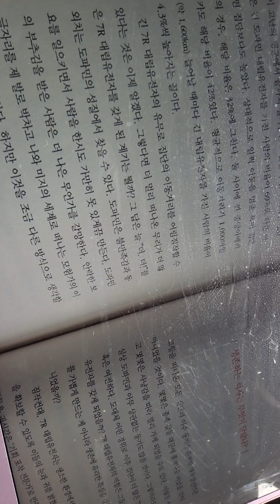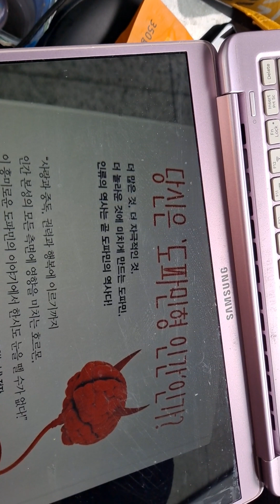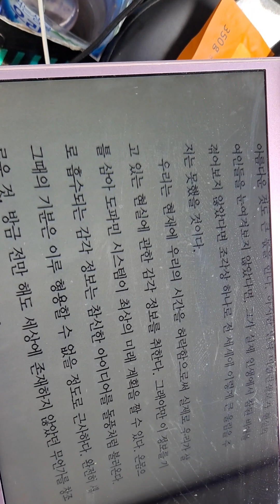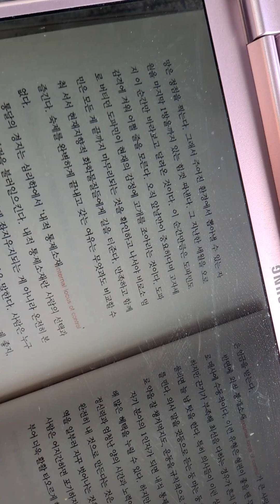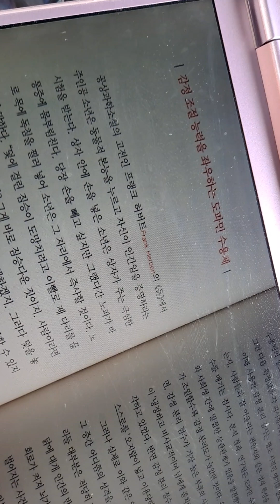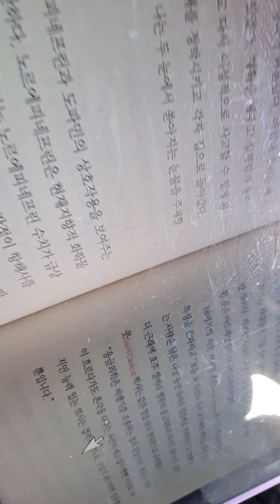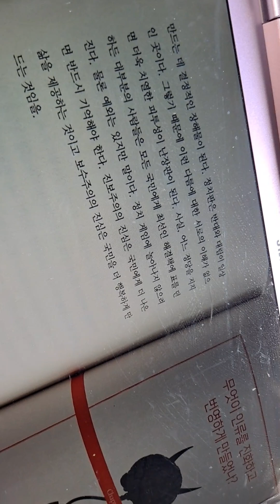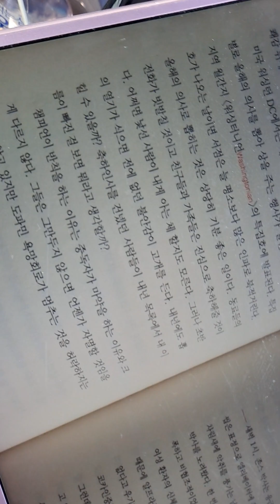👸도파민형 인간5ㅡ대니얼 리버만.마이클 롱ㅡ챔피언이 반칙하는 것은 중독자의 마약.저자는 임상과학부교수.또 한 분은 물리학자.창의력은 조화매개.격려보다 용돈.97